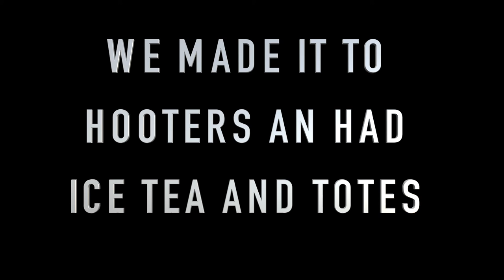motovlog monday s1e3 Lost In Portland OR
This video is about motovlog monday s1e3
music

Greasy Wheels Long  Apple inc